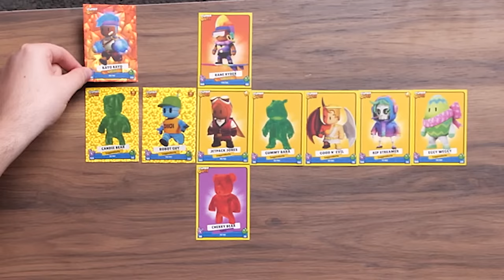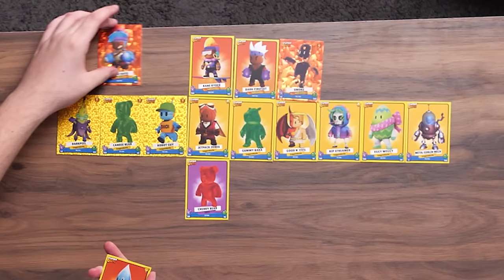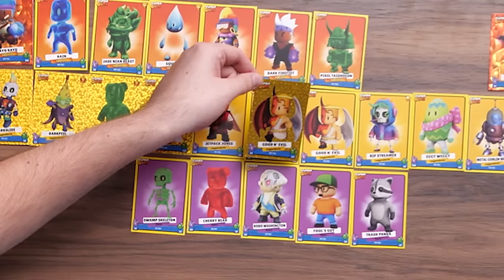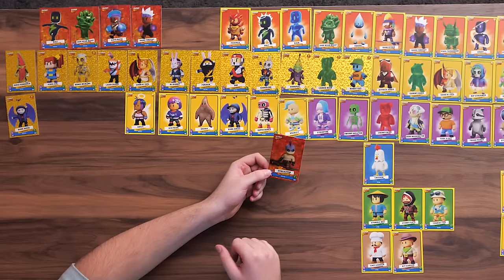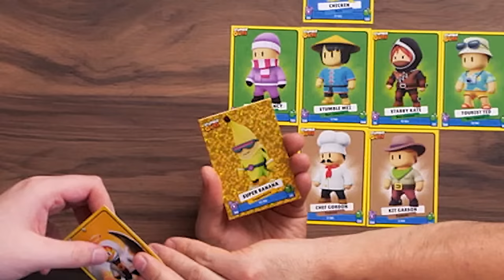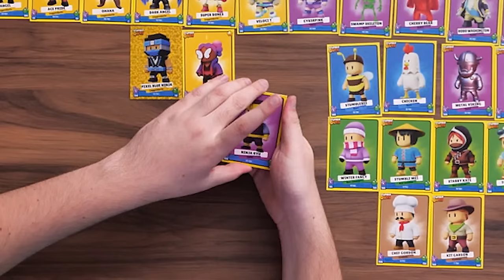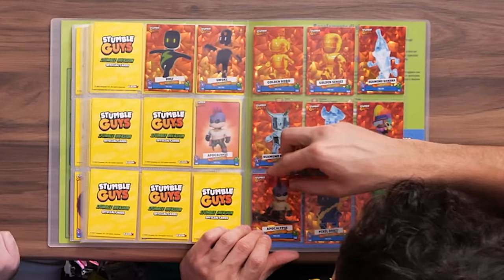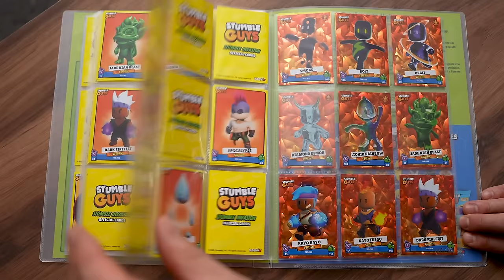ZDOBYŁEM WSZYSTKIE KARTY Z KOLEKCJI INVASION W STUMBLE GUYS!